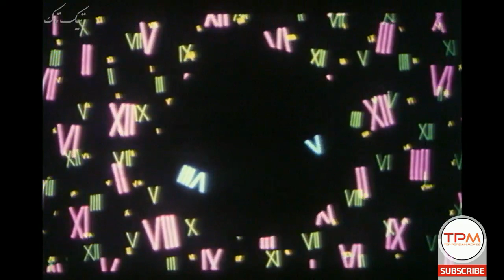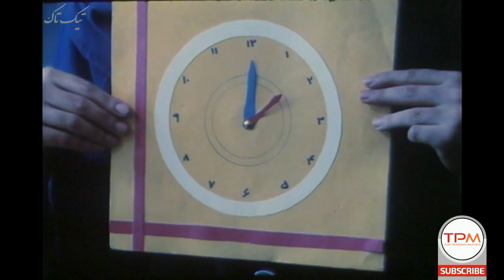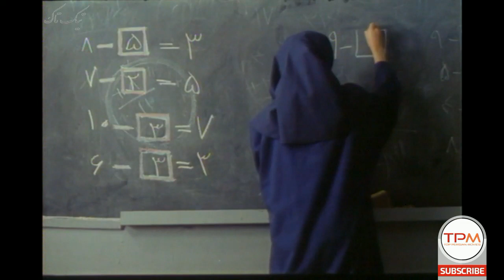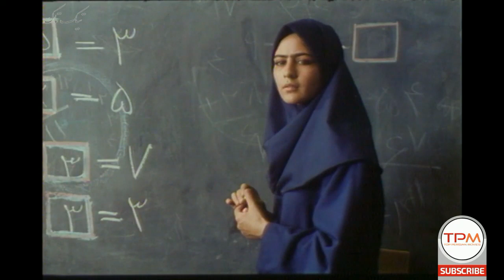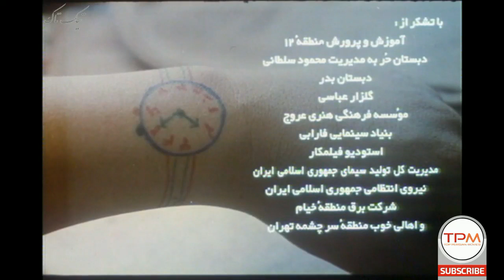Tick-Tack Full Movie - فیلم سینمایی تیک تاک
خلاصه داستان: مادر حسن براي تشويق فرزندش، كه در كلاس دوم دبستان درس مي خواند، ساعتي را كه يادگار شوهرش است به معلم مي سپارد تا به حسن بدهد. سعيد ساعت حسن را در كيف خود مي گذارد و معلم پس از بازگرداندن آن به حسن از او مي خواهد كه ديگر ساعت را سر كلاس نياورد ولی

کارگردان: محمدعلی طالبی بازیگران: سعید قرایی ، حسن قاسمخانی ، عباس صادقی نژاد ، نگین صدق گویا ، شیرین بینا ، حسین کلانتر ، دخیل کربلایی عباس ، اصغر قاسمخانی ، حسن رحیم پور ، منصور پورمحمدی مبرهن ، مهرداد عباسی خلف ، وینال آینه افروز ، علی دولو ، اکبر کیاورزمقدم ، محمد عباسی